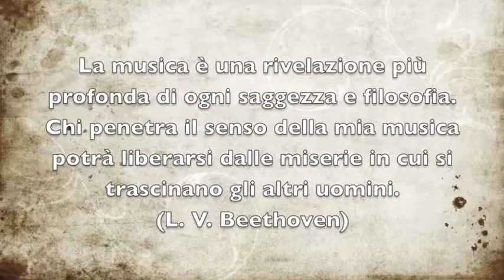Loster Video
Live @ Materia off!!